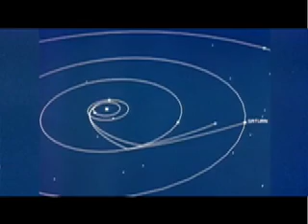Cooly Haste - Space Ace Haste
Along time ago from beyond the final frontier of 2001...
Produced by Randy Bones / Cooly Haste / Saul Strange.
Featuring DJ Mewtant & Max Brennan.